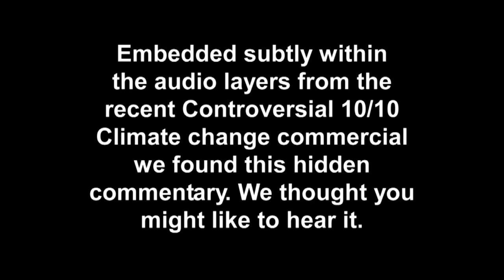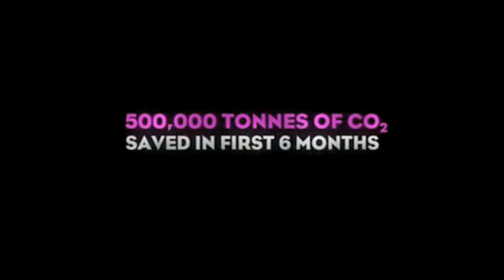No pressure 10/10 Mini film Secret Commentary Found!!!!!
Secret commentary found embeded in the left stero track madness!